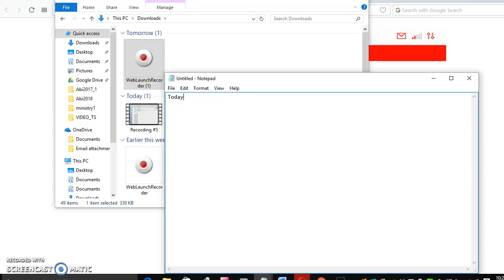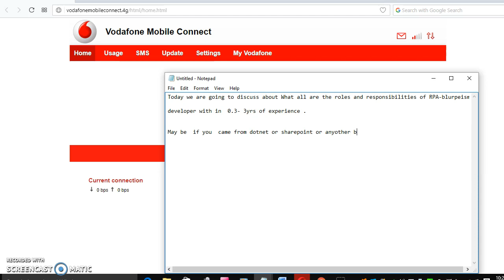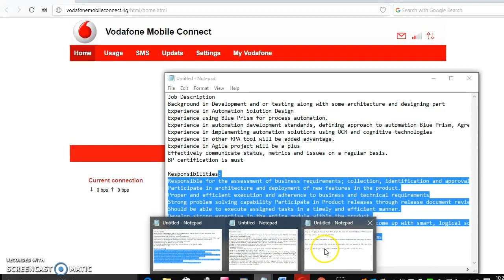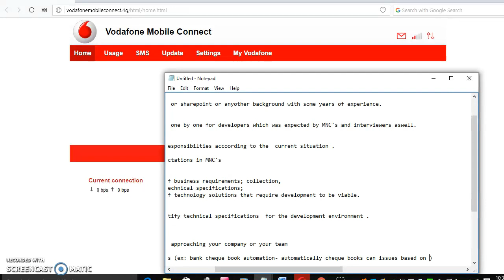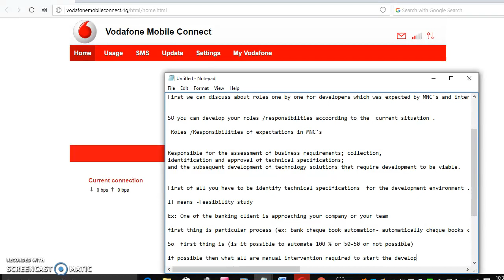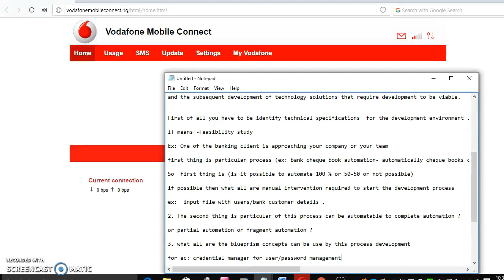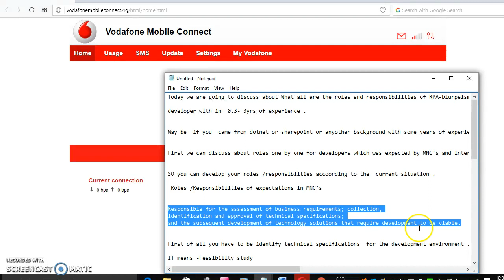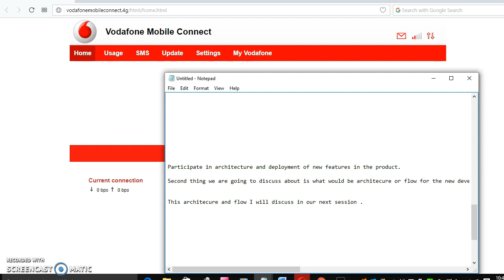RPA-blueprism developer -Roles and Responsibilties -Session 1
Blueprism developers roles detailed discussion